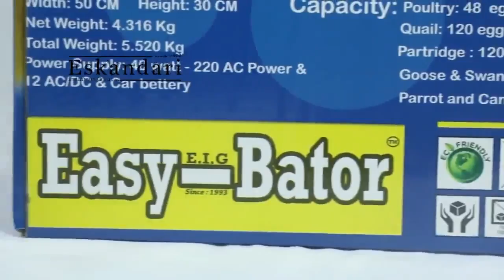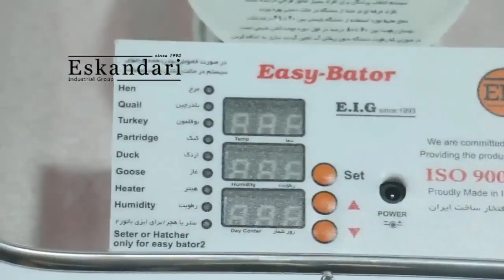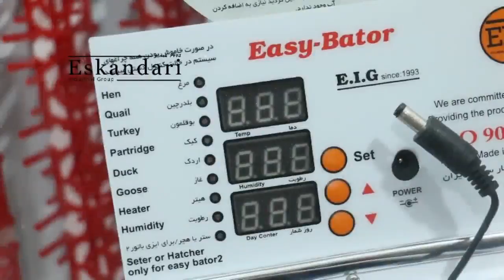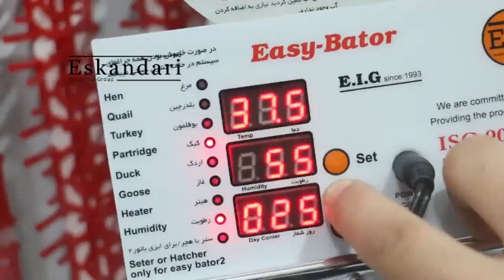review 48 egg incubator - Easy-Bator 1